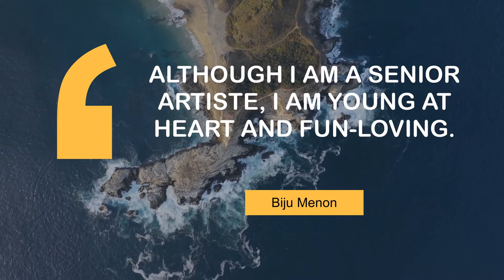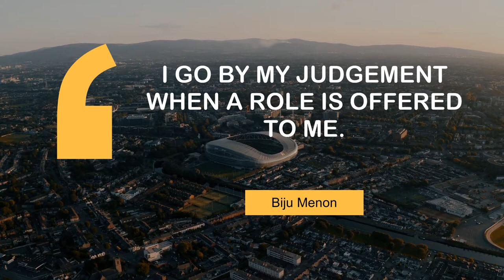Biju Menon's Famous Quotes | @MyMotivationMantra | Your Motivation Mantra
Popular Quotes of Biju Menon | Your Motivational Dose

00:00 Although I am a senior artiste, I am young at heart and fun-loving. - Biju Menon
00:25 Lalitham Sundaram' is a simple family movie that has a positive feel. - Biju Menon
00:43 There is no point in performing in a film with a weak subject. - Biju Menon
01:00 We cannot do just one type of movies always. - Biju Menon
01:18 I feel I have a certain gravitas. - Biju Menon
01:36 I go by my judgement when a role is offered to me. - Biju Menon
01:54 I feel children should be allowed to enjoy their childhood. - Biju Menon